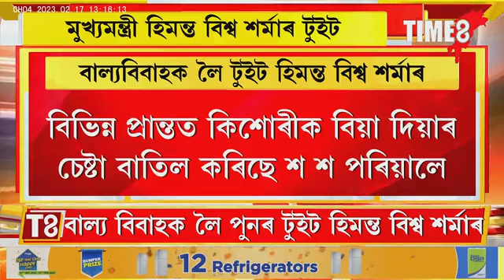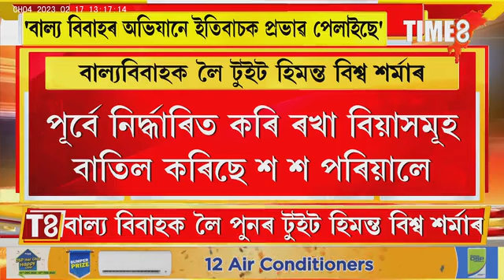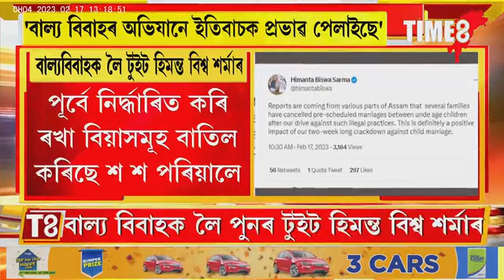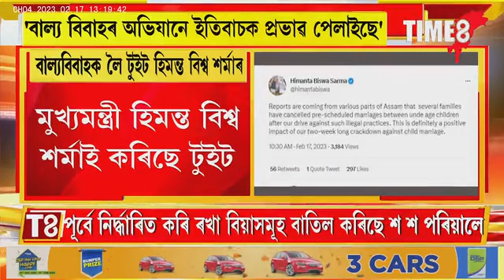বাল্য বিবাহক লৈ মুখ্যমন্ত্ৰী হিমন্ত বিশ্ব শৰ্মাৰ টুইট।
বাল্য বিবাহক লৈ মুখ্যমন্ত্ৰী হিমন্ত বিশ্ব শৰ্মাৰ টুইট। অভিযানৰ বাবে পূৰ্ব নিৰ্দ্ধাৰিত নাবালিকাৰ বিয়াসমূহ বাতিল কৰিছে শ শ পৰিয়ালে।